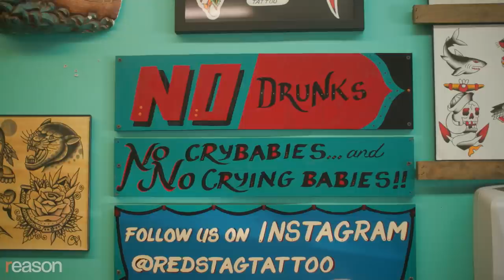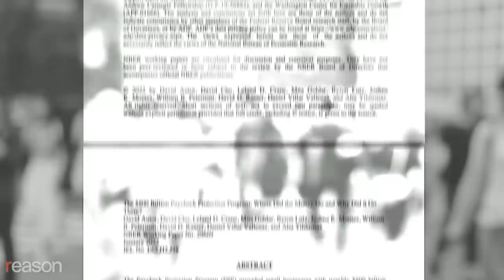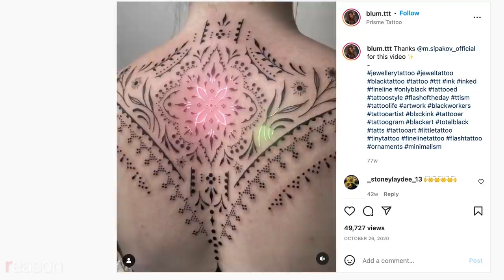How the pandemic almost killed tattoo shops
"Government restrictions came in, which literally shut us down," says Paul Smith, who co-owns Red Stag Tattoo in Austin, Texas.

"There's a huge libertarian streak that runs through the tattooing community," says Paul Smith, who co-owns Red Stag Tattoo in Austin, Texas. "Tattoos are a way of claiming yourself and putting images or words or whatever on your body that no one else can control."

The tattooing industry was hit very hard by pandemic restrictions—even in Texas.

"Government restrictions came in, which literally shut us down," says Smith. "That cost us all of our shop's savings, all of [the owners'] personal savings. [My business partner and I] were kind of wiped out financially."

And yet Smith and his business partner decided not to apply for money from the federal COVID relief program, which was rife with fraud, and in which the federal government handed out about $800 billion to millions of small businesses. That program ultimately cost taxpayers between $170,000 and $257,000 for every job saved over 14 months of the pandemic, according to a National Bureau of Economic Research working paper.

In May 2020, Texas' Republican Governor Greg Abbott allowed hair salons, gyms, and other personal service providers to reopen. But tattoo shops weren't included.

"They took us out of that classification and put us in with businesses like titty bars," says Smith, who blames an outdated perception of tattoo shops for how regulators treat the industry.

"Used to be, [tattoos were] for… unseemly sorts of characters."

Ohio also excluded tattoo shops from the state's reopening plans, which may have been a violation of their First Amendment rights. "Both state and federal courts have recognized tattooing as a constitutionally protected form of free expression," noted Reason's Damon Root in May 2020.

Tattooing started to shed its reputation for degeneracy in 2005, when the reality show Miami Ink premiered on TLC, running for six seasons. Kat Von D, one of the stars of the show, also became a successful model and makeup entrepreneur following her breakout role.

Today, celebrity icons like Joe Rogan, Justin Bieber, Rihanna, and Lena Dunham are heavily inked, and tattoos have become much more accepted in other realms of the music and film industries. Smith says he's all for that kind of popularization.

"As a tattoo shop owner and somebody who makes my money doing it, the more people that want them, the better," says Smith.

Reason's Liz Wolfe, who owes most of her left arm tattoo sleeve to Smith, visited his shop to talk about life during and after the pandemic for tattoo artists. They also discussed the history of tattooing and where the industry and craft might be headed next.

Interview by Liz Wolfe; edited by Zach Weissmueller; camera by Andrew Miller and Weissmueller; graphics by Regan Taylor and Isaac Reese; sound design by Ian Keyser.

Photos: Louis Grasse/PxImages/Icon Sportswire EGS/Louis Grasse/PxImages/Icon Sportswire/Newscom; Abaca Press/Hahn Lionel/Abaca/Sipa USA/Newscom; Gregorio T. Binuya/Everett Collection